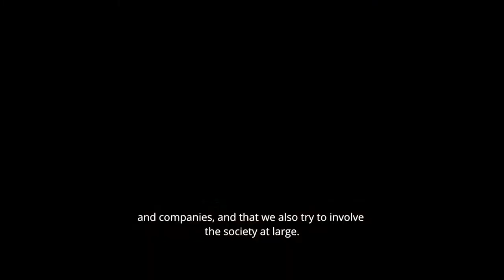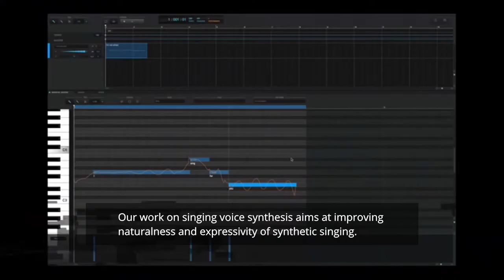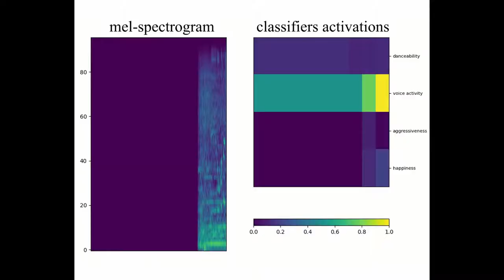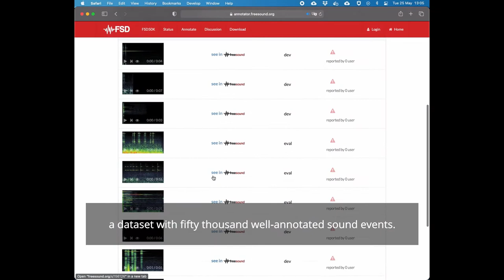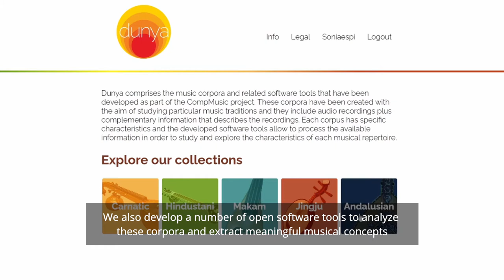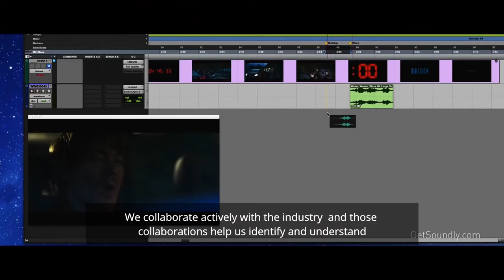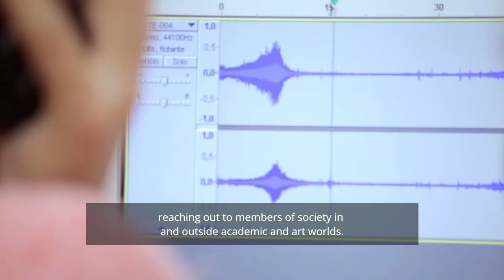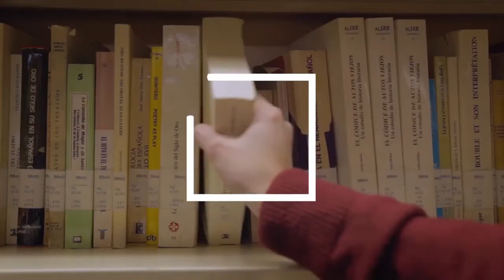Lab Presentation: MTG (Spain)